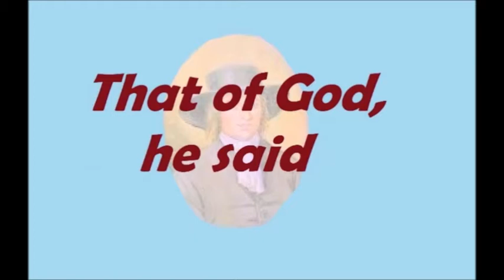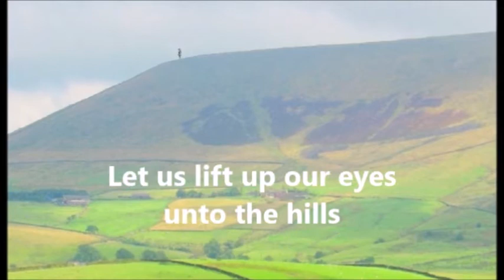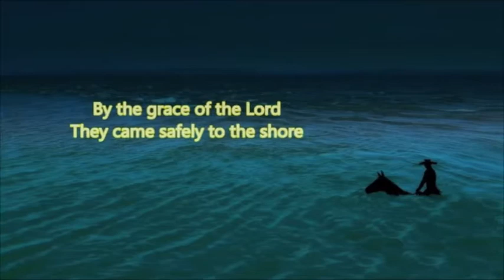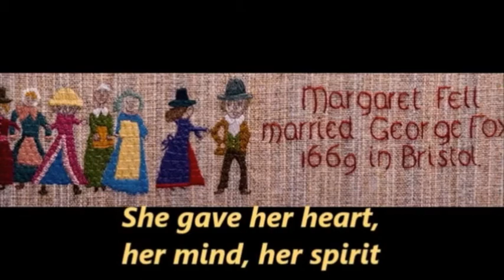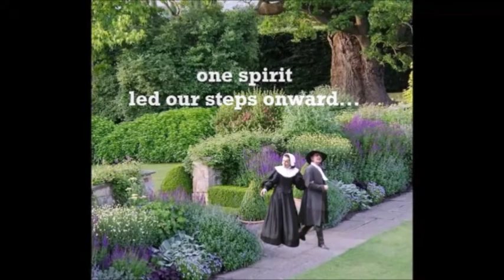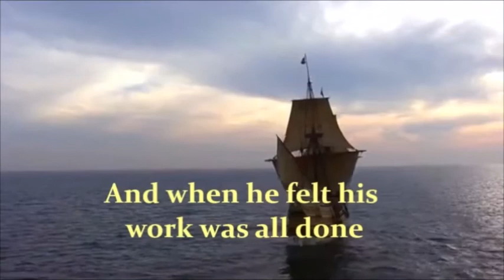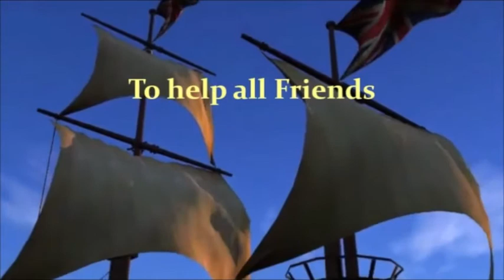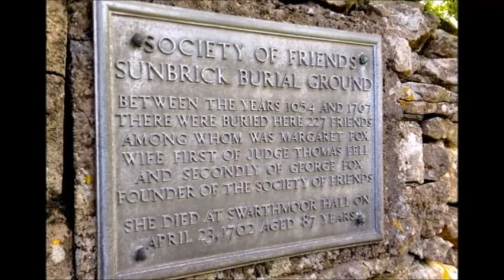George & Margaret Suite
A music video with seven scenes portraying the lives of Quaker founders Margaret Fell and George Fox.